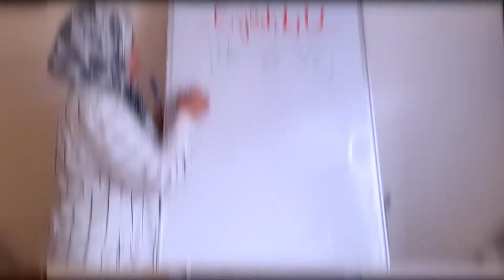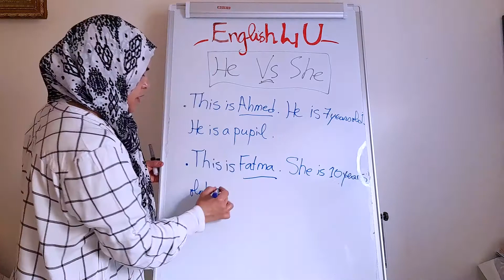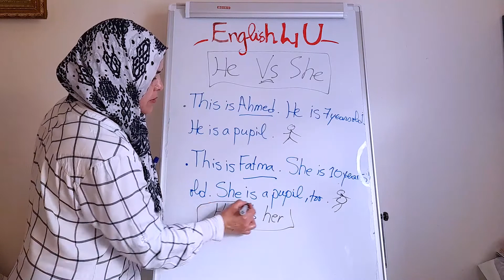مراجعة مادة الأنجليزية للسنة السادسة أساسي "الدرس الثالث"/(He/His/She/her) روضة حمزاوي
مراجعة مادة الأنجليزية للسنة السادسة أساسي "الدرس الرابع"/(He/His/She/her) روضة حمزاوي Rawdha hamzaoui

مراجعة مادة الأنجليزية للسنة السادسة أساسي"الدرس الثالث" روضة حمزاوي Rawdha Hamzaoui 4U

FB groupe :brain gym in tunisia